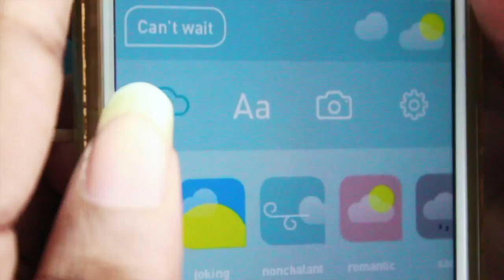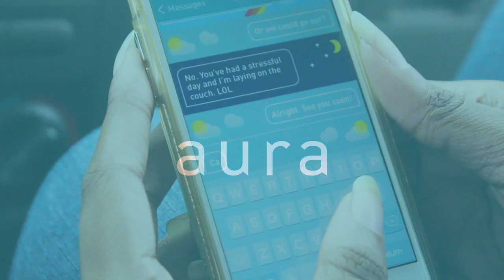Aura Commercial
This a commercial for Aura